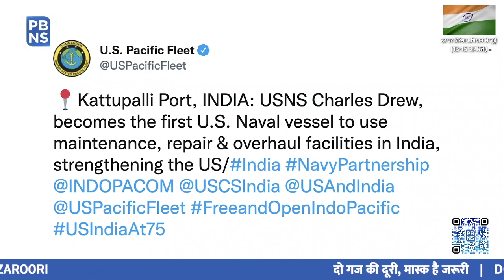Success Story of India's Shipbuilding Sector | ‘Atmanirbharta’ in defence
India has been making giant strides in the shipbuilding domain by establishing state-of-art infrastructure - which is responsible for manufacturing, building and repairing world-class ships.

In a watershed moment in Indian maritime history, the United States Navy Ship (USNS) Charles Drew has arrived in Chennai for undertaking repairs and allied services, adding a new dimension to the rapidly expanding Indo-U.S. strategic partnership.

The US Navy Ship (USNS) Charles Drew will be repaired at Larsen & Toubro’s (L&T) Shipyard at Kattupalli, Chennai, as the US Navy has awarded a contract to L&T for undertaking maintenance of the ship.

The naval ship will be at Kattupalli shipyard for a period of 11 days, during which it will undergo repairs in various areas.

Notably, this is the first ever repair of a US Navy ship in India. The event also signifies the capabilities of Indian shipyards in the global ship repairing market. It is noteworthy that Indian shipyards offer wide ranging and cost-effective ship repair and maintenance services, using advanced maritime technology platforms.

The move comes after 2+2 Ministerial Dialogue in April this year, where both nations agreed to explore the possibilities of utilising Indian shipyards for the repair and maintenance of ships.

The Built of Indian Shipbuilding Sector  (Graphics )

Leapfrogging in the shipbuilding domain, the arrival of US warship for repair can be noted as the maturing Indian shipbuilding industry.

Notably, India’s first Indigenous Aircraft Carrier Vikrant has been made by the country's largest shipbuilding and maintenance facility - Cochin Shipyard Ltd. The warship is also slated to be commissioned in the Indian Navy soon. The warship is a shining example of the growth of the Indian shipbuilding industry.

Further, under the new innovation ecosystem, vessels capable of undertaking autonomous missions have been built by Goa Shipyard Limited and some Indian start-ups.

It is noteworthy that, country’s four shipbuilding facilities viz. Mazagon Dock Shipbuilders Limited, Garden Reach Shipbuilders & Engineers Limited, Hindustan Shipyard limited and Goa Shipyard Limited are Defence Public Sector Undertakings.

These DSPUs indigenously design and build sophisticated high technology ships for Indian Defence Forces and other varied clients including export markets.

Importantly, Indian defence exports have also seen a massive increase in the last four-five years. Exports, which were worth about Rs 1,500 crore in 2015-16, have now grown by 800% to around Rs 13,000 crore.